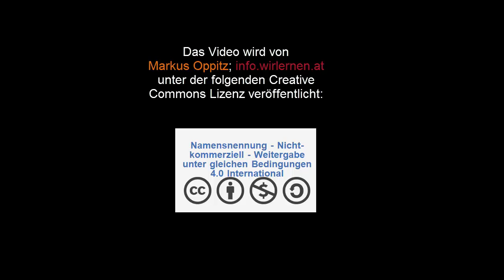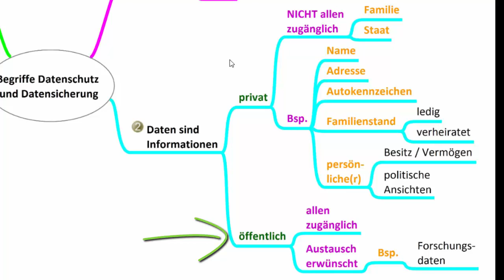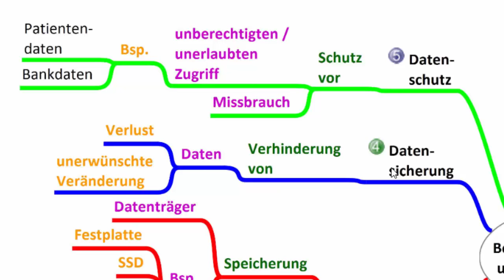1(5) Datenschutz und Datensicherung - Grundlagen - Digikomp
Es geht darum sich mit den folgenden Inhalten auseinanderzusetzen: Erklärung der Begriffe Daten, Information, Datennutzung, Datensicherung und Datenschutz. Dieses Video ist als Hilfestellung zur Erreichung bzw. Festigung digitaler Kompetenzen von Schüler / innen gedacht. Weitere Unterlagen wie Präsentationen, Quize und andere Videos finden sich und